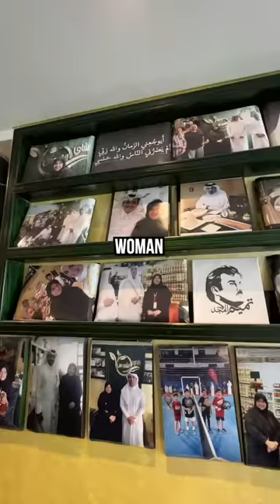3 FOODS YOU have to TRY before you DIE: Qatar Edition!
Amazing food in an awesome country! @VisitQatar